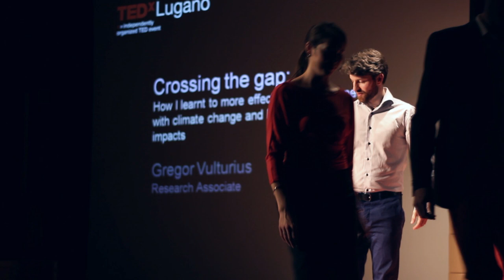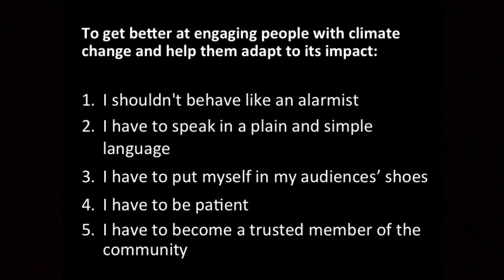Crossing the gap: Gregor Vulturius at TEDxLugano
Gregor Vulturius is a research associate at the Stockholm Environment Institute, an international independent research institute promoting sustainable development. Gregor was born in Berlin and has lived for extended periods in Italy, New Zealand and Ecuador, before moving to Sweden four years ago. He has gained a B.A. in Sociology and Geography from Martin Luther University, Germany and a M.A. in Spatial Planning and Development from Umeå University, Sweden. Gregor has also attended courses at the University of Nordland, Norway and the Higher School of Economics, Russia. He has published on the issues of climate change adaptation, science communication, flood risk management as well as insurance and has attended a large number of academic conferences and UN expert workshops.

In 15 minutes, Gregor explains what he had learned in the field and apply that to improving scientific communications to the public. Climate change is a critical issue, but in order to make effective changes scientific findings must be shared with the greater public in a way that is easy to understand. Gregor makes the argument that scientists can bridge the gap with the public if they follow five key steps.